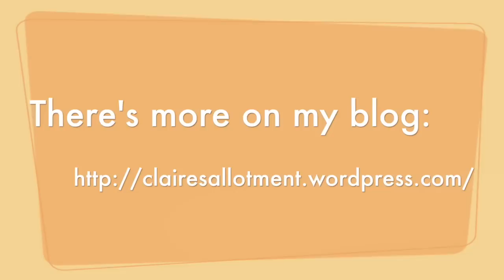Build a bug home - part three - Claire's Allotment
The third and final part of how to build a bug home for your garden insects over the winter.